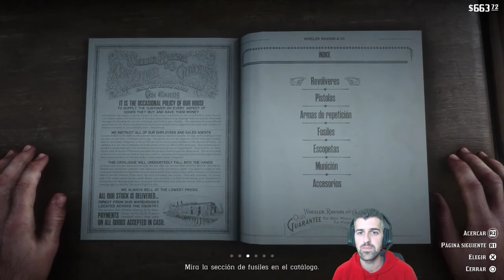Capitulo 2.3: Mirador de la herradura - #04 - Red Dead Redemption 2 - ErSeFiRoX